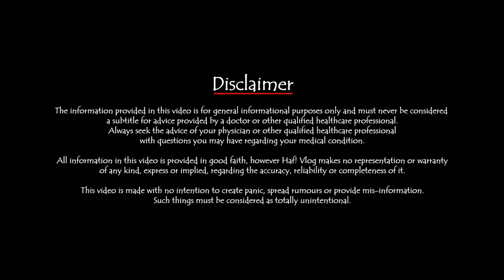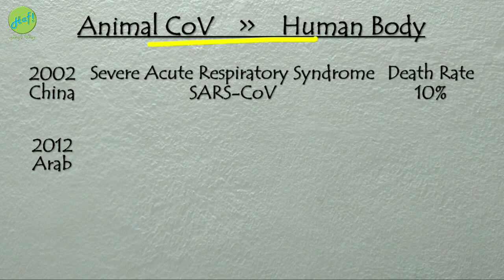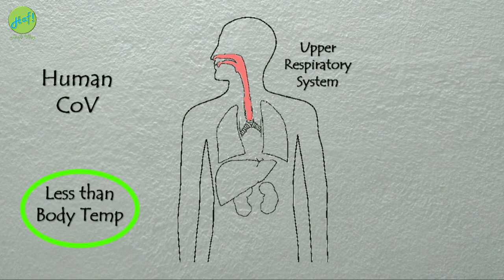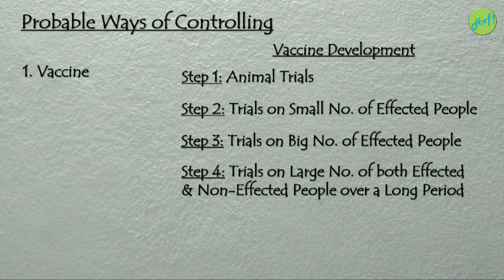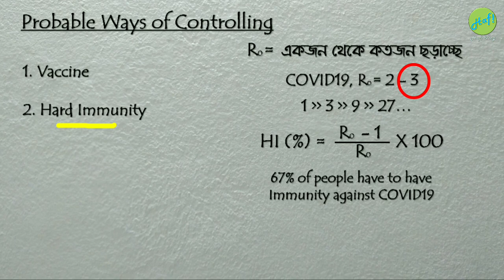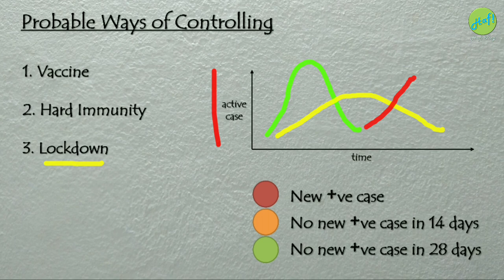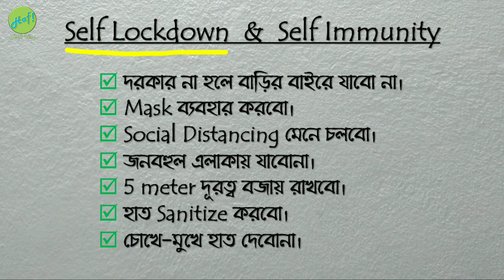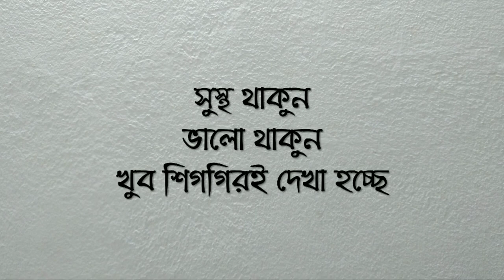Covid19 - General Info, Controlling the Virus & Future Days • করোনা ভাইরাস - সাধারণ তথ্য ও আগামী দিন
COVID19 • General Info • Deadly Virus • Controlling the Pandemic • Future Days

The information provided in this video is for general informational purposes only and must never be considered a subtitle for advice provided by a doctor or other qualified healthcare professional. Always seek the advice of your physician or other qualified healthcare professional with questions you may have regarding your medical condition.

All information in this video is provided in good faith, however Haf! Vlog makes no representation or warranty of any kind, express or implied, regarding the accuracy, reliability or completeness of it.

This video is made with no intention to create panic, spread rumours or provide misinformation.
Such things must be considered as totally unintentional.